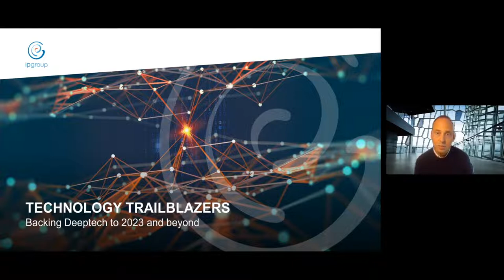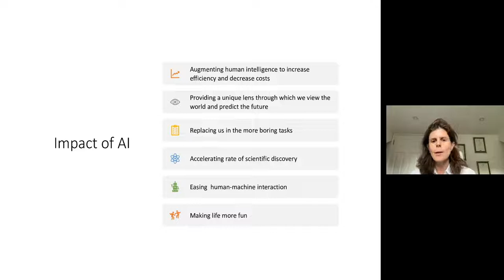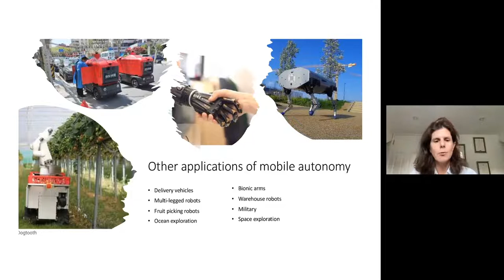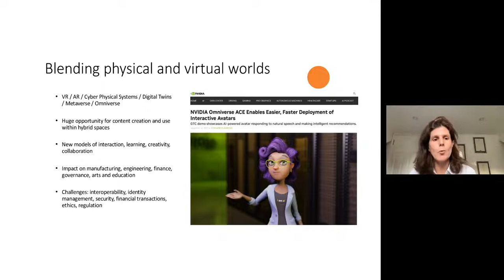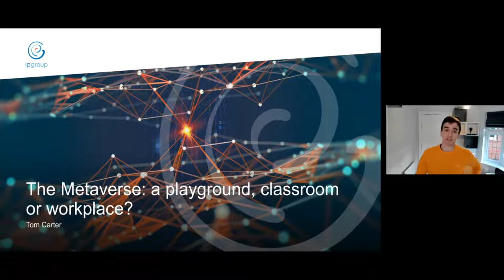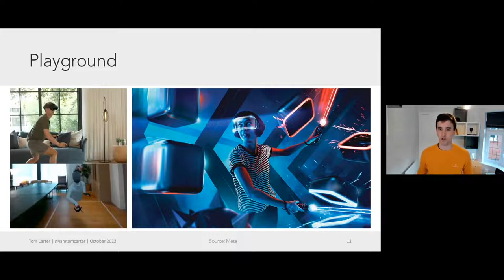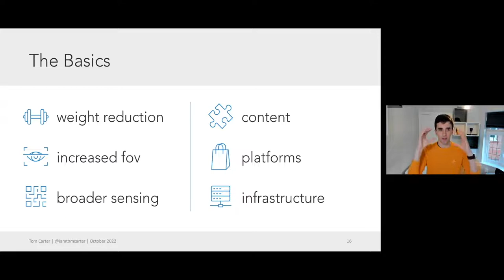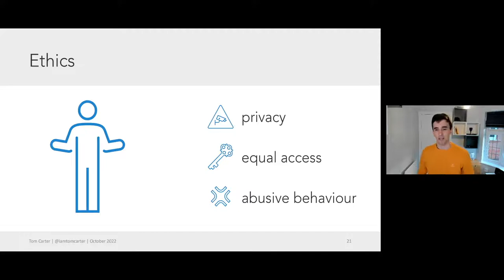IP GROUP PLC - Technology Trailblazers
To be informed of all IP GROUP PLC's upcoming presentations, register at InvestorMeetCompany